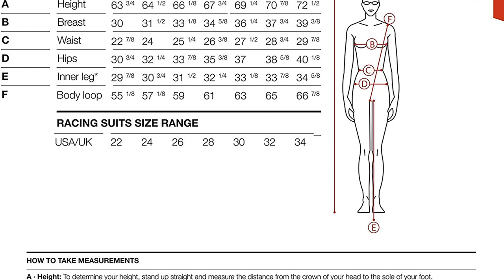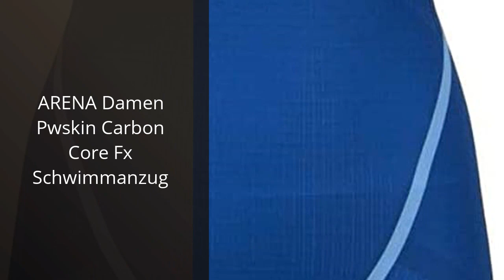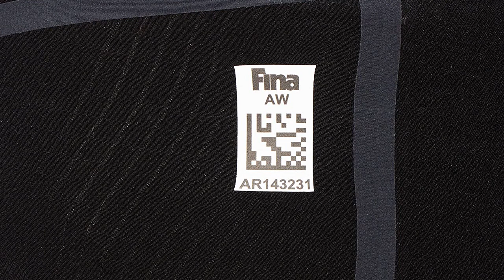Carbon Flex Arena: Die 6 besten Carbon Flex Arena-Produkte: Eine Übersicht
✋  Hier sind die 6 besten carbon flex arena-produkte: eine übersicht auf dem Markt.

🔽🔽🔽 KAUFEN-LINKS CARBON FLEX ARENA 🔽🔽🔽

1) ARENA Damen Pwskin St 2.0 Fbslob Badeanzug

2) arena Mädchen Badeanzug Wettkampfanzug Powerskin ST 2.0 (Perfekte Kompression, Minimierter Wasserwiderstand)

3) ARENA Damen Pwskin Carbon Core Fx Schwimmanzug

4) ARENA Damen W Pwsk Carbon Glide Trainingsanzug

5) ARENA Herren Bañador Jammer Pwsk Carbon Air 2 Schwimm-Slips

6) ARENA Herren Pwskin Carbon Core Fx Jammer Badehose

* Zeitindikatoren (Timestamps) *

00:00 - Intro
00:06 - 1) ARENA Damen Pwskin St 2.0 Fbslob Badeanzug...
00:42 - 2) arena Mädchen Badeanzug Wettkampfanzug Powerskin ST 2.0...
01:11 - 3) ARENA Damen Pwskin Carbon Core Fx Schwimmanzug...
01:45 - 4) ARENA Damen W Pwsk Carbon Glide Trainingsanzug...
02:13 - 5) ARENA Herren Bañador Jammer Pwsk Carbon Air 2...
02:43 - 6) ARENA Herren Pwskin Carbon Core Fx Jammer Badehose...
03:13 - Outro